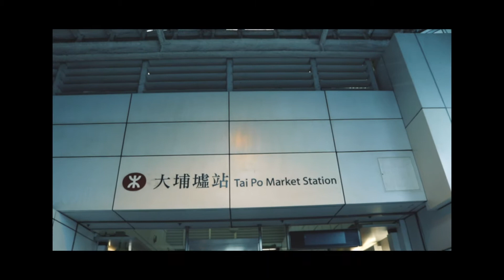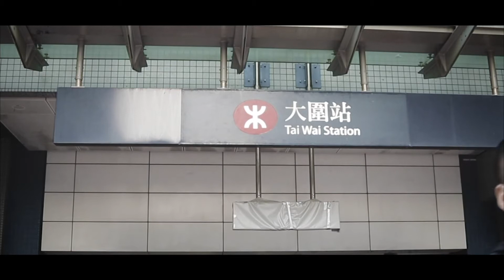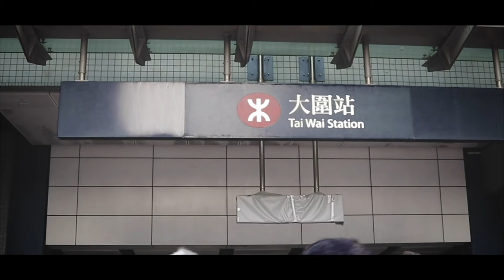Handpan Streeting with Sasha Frolov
Sasha Frolov (Handpan, Sound Recording)
Sze Yu-Hey (Producer, Sound Editing)
Maggie Tan (Co-Producer, Video Recording)